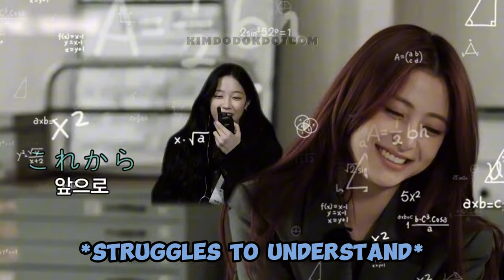YUNJIN struggles to understand KAZUHA's language 🙄😂🤣